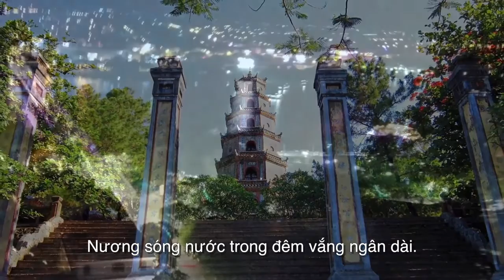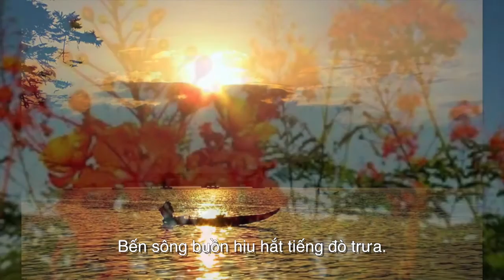HUẾ- Thơ :Hoàng Hoa Nhạc Nguyễn Tất Vịnh Tiếng hát Vân Khánh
HUẾ - Thơ : Hoàng Hoa ,Nhạc : Nguyễn Tất Vịnh
Tiếng hát : Vân Khánh